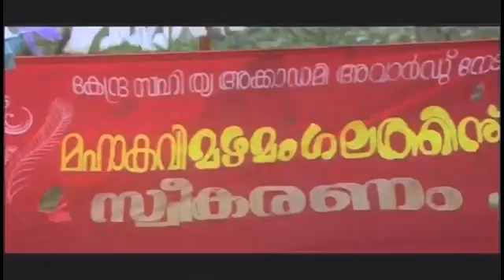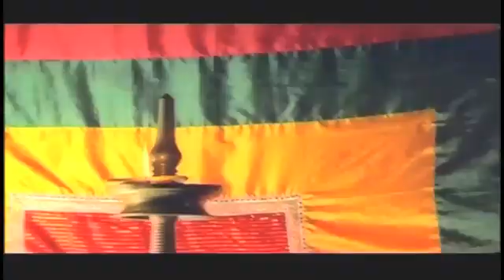Love Story 2021| Rashmika Mandanna Hindi Dubbed Movie 2021 | Latest Hindi Love Story Movies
Synopsis : Mazhamangalath Narayanan Namboothirippadu (Narendra Prasad) is the head of a prestigious Mazhamangalam house. His sons are Mazhamangalath Kunjikuttan (Jagathy Sreekumar) and Mazhamangalath Devadathan Namboothirippadu (Suresh Gopi), popularly known as Saivar Thirumeni in his village. His mates are Kunjappu (Augustine) and Neelakandan (Sadiq) who believe Saivar more than anything else. One day Narayanan was being welcomed by the villagers on his way back to Mazhamangalam house. One of the elephants named Ganeshan turns violent but calmed down by Saivar. He is appreciated by the villagers for his work. Later he moves to a church where he meets orphans with Father Kuruvithadam (Janardhanan) and Annie Joseph (Samyuktha Varma). Saivar falls in love with Annie but she is not able to reciprocate her feelings as her she fear her brothers who looks after her. Saivar sings a melodious Christian song in front of the orphan children and all are impressed by this.

Saivar then sets out with Kunjappu and Neelakandan to deal with drug businessmen who were headed by Paappa (Lalu Alex). Saivar fights them all and goes to Paappa's house. But he learns that Paappa actually wanted to smuggle the drugs and Saivar decided to block this somehow. As he was discussing with his mates regarding the same he gets a phone call regarding arrival of Mithran (Manoj K Jayan), Saivar's cousin brother along with his friend Thottungal Sam

Starcast: Suresh Gopi, Shrija, Manoj, Kollam Ravi, Janardhan
Music: Ravindran, Lyrics: William John, Singers: Ramu, Jayalakshmi
Dialogues: Munna Khan, Producer: Smeer Suri
Director: Shajoon Kariyal
Production : Surya Film Media